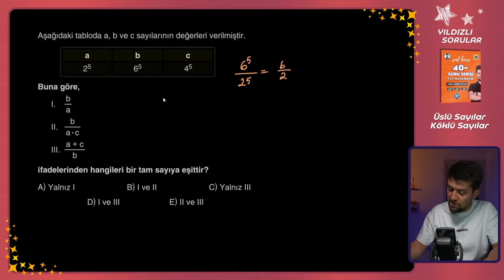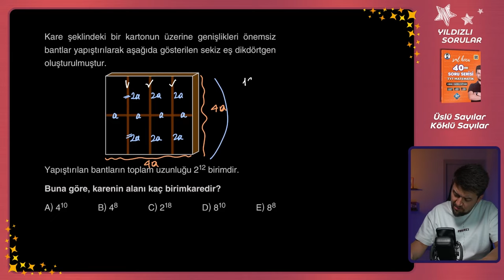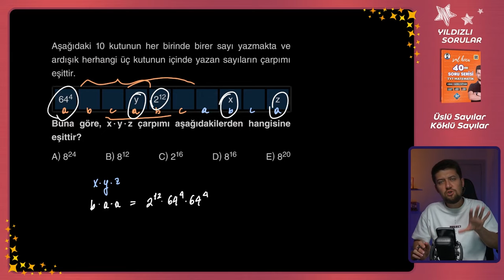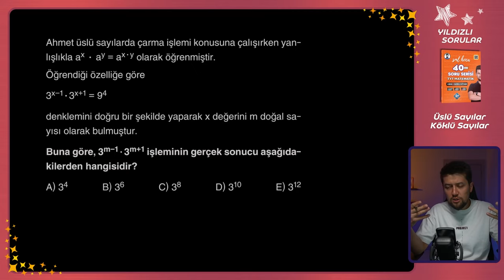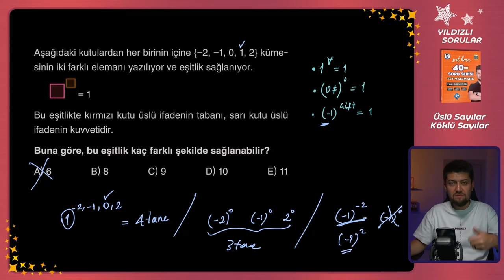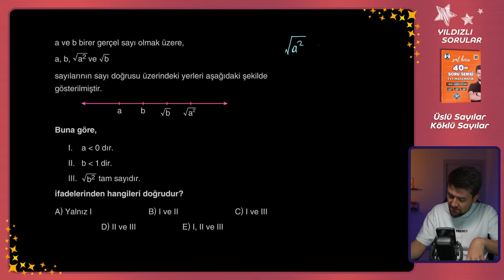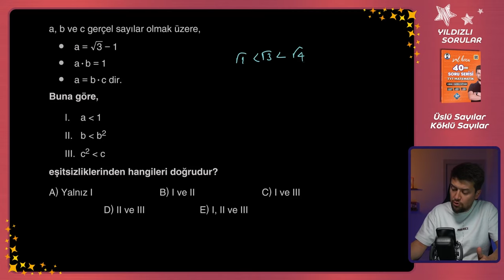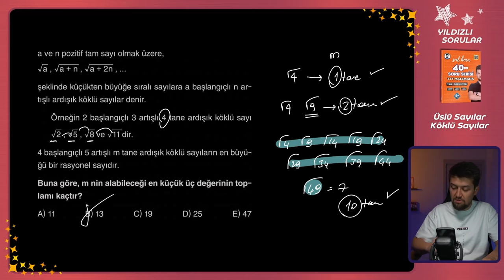4 - Üslü ve Köklü Sayılar - Çözmen Gereken YILDIZLI SORULAR - Matematik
4 - Üslü ve Köklü Sayılar - Çözmen Gereken YILDIZLI SORULAR - Matematik
Bu video serisinde TYT ve AYT ye hazırlanan öğrencilerimiz için "40 soru serisi"nde beğendiğim, kazanımı bol, sınavda çıkması muhtemel soruların çözümleri olacak. Aşağıdaki bağlantıdan Ücretsiz PDF dosyanı indirip benimle birlikte çalışabilirsin.
İlk video 3 Mayıs 2024 kanala yüklenecektir.